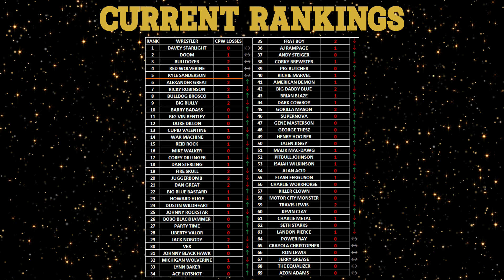MATCH #1,891 - CHARLIE METAL VS SETH STARKS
MIDWEST UNITED STATES TERRITORY - SHOW #3
KANSAS CITY, MISSOURI, USA
WINNER GETS 61ST RANKED SPOT - LOSER GETS 62ND RANKED SPOT
CHARLIE METAL (0-2-0) VS SETH STARKS (2-0-0)